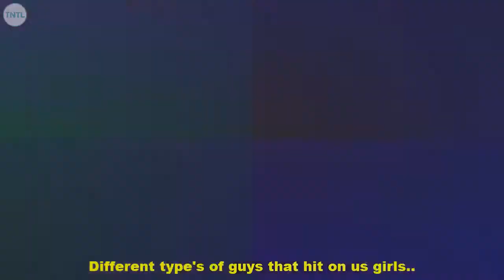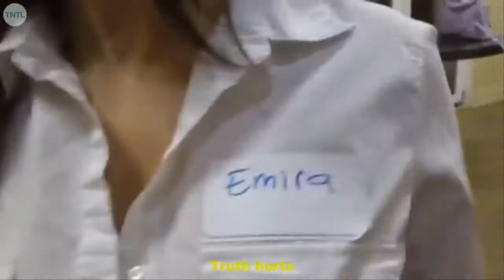TRY NOT TO LAUGH - Whleli Funny Instagram Videos Compilation 2017 ✎